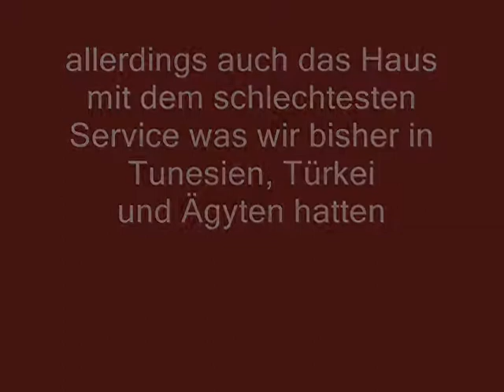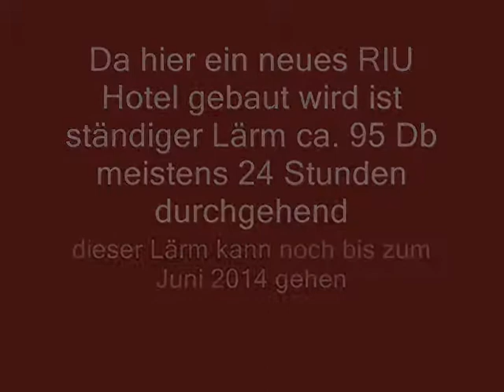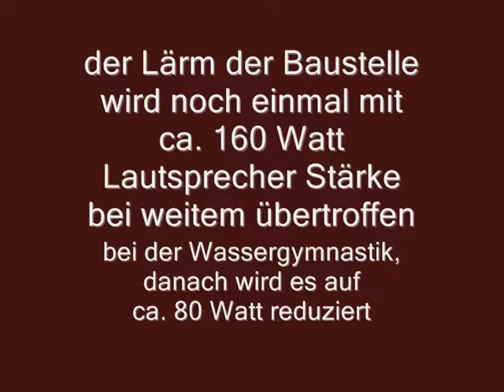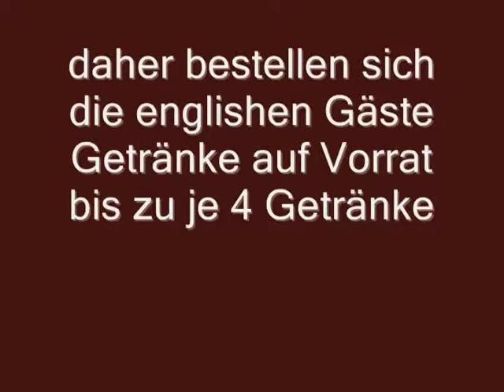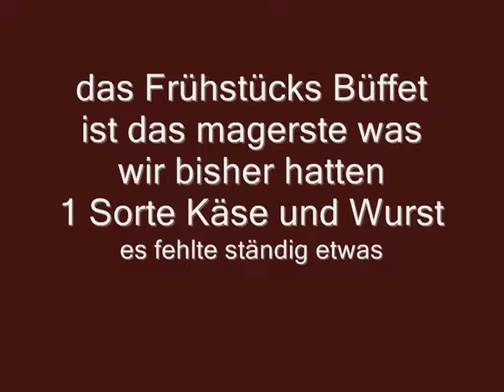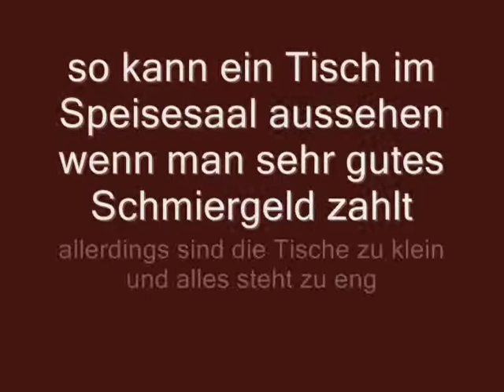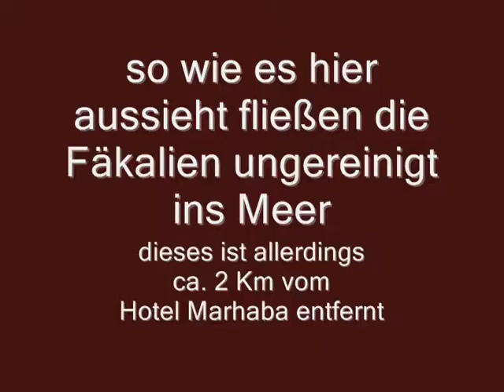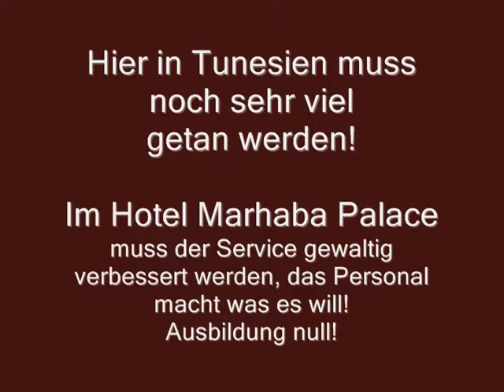Tunesien * El Kantaoui * Marhaba Palace * negativ * 26.03 -- 08.04.2011